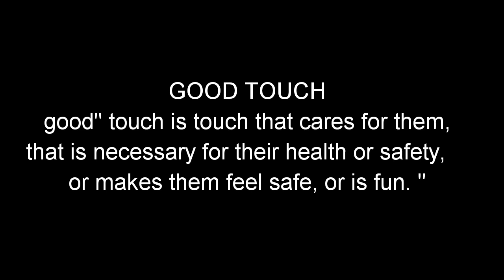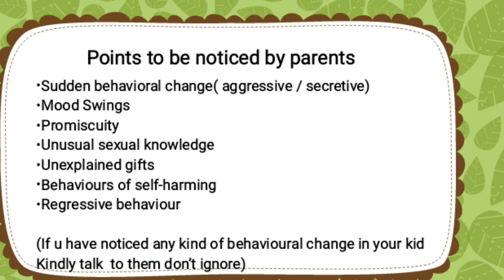Good touch &Bad touch (shining stars)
This video is about good & bad touch. here u can find tips to how  to educate your kid against sexual abuse.